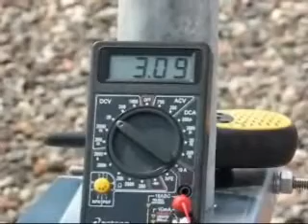Bridgewave 60GHz GigE Installation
An example of a Bridgewave GigE RF link installation performed by System Support Solutions, Inc. of Minneapolis, MN USA